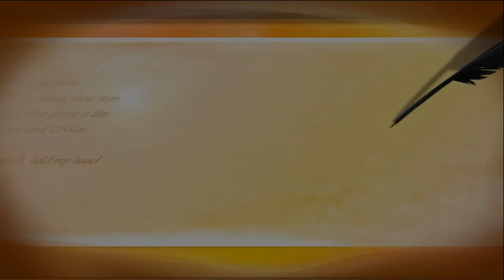Команда Стоять часть 2